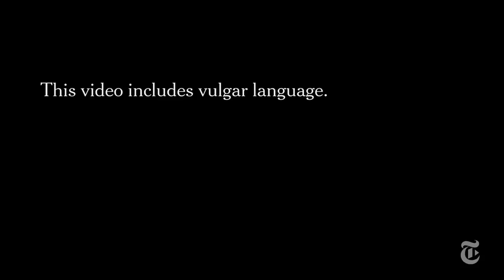Trump Racist? ** NEWS REACTION **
Is Trump a racist? Watch as TV news channels react to Trumps "Vulgar" comments.